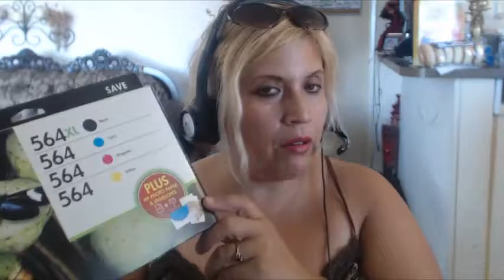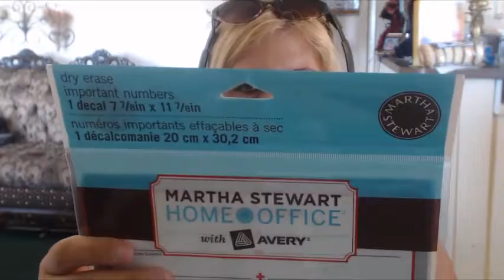COMPRA PARA LA OFICINA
Y SIGUEN MAS COMPRITAS DE STAPLES SUPER ELEGANTE
Y ECONOMICA DE MARTHA STEWART!
STAPLES VENTA SUPER ECONOMICA! PERFECTAS PARA EL MANEJO DEL HOGAR Y OFICINA! STAPLES VENTA DE ORGANIZADORES, CHAROLA, ORGANIZACION DEL HOGAR Y OFICINA ARCHIVOS, LIBRETAS Y MAS, PARA ORGANIZAR! COMPRAS MARTHA STEWART MINI SERIE COMPRAS 5DE STAPLES BARATAS! MARTHA STEWART! ARTICULOS DE ORGANIZACION PARA LA OFICINA, ESCUELA OH MANEJO DEL HOGAR! LA MAYORIA DE ARTICULOS UN DOLAR CADA UNO! WOW! BESOS Y BENDICIONES! Que tengan un dia bendecido!

Descargo de responsabilidad: Todos los productos fueron comprados con mi propio dinero.